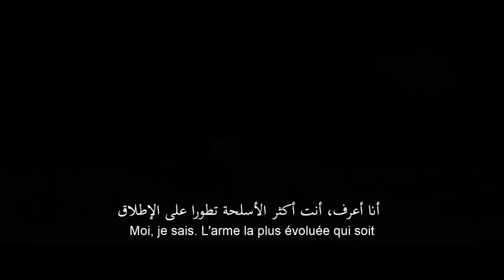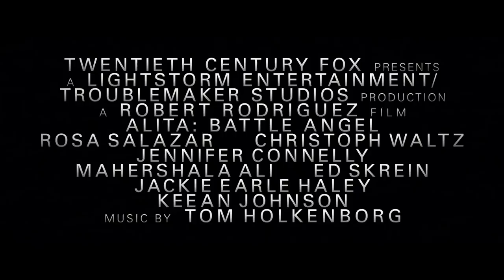Alita: Battle Angel | Now Playing In Cinemas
From visionary filmmakers James Cameron (AVATAR) and Robert Rodriguez (SIN CITY), comes ALITA: BATTLE ANGEL, an epic adventure of hope and empowerment. When Alita (Rosa Salazar) awakens with no memory of who she is in a future world she does not recognize, she is taken in by Ido (Christoph Waltz), a compassionate doctor who realizes that somewhere in this abandoned cyborg shell is the heart and soul of a young woman with an extraordinary past. As Alita learns to navigate her new life and the treacherous streets of Iron City, Ido tries to shield her from her mysterious history while her street-smart new friend Hugo (Keean Johnson) offers instead to help trigger her memories. But it is only when the deadly and corrupt forces that run the city come after Alita that she discovers a clue to her past – she has unique fighting abilities that those in power will stop at nothing to control. If she can stay out of their grasp, she could be the key to saving her friends, her family and the world she’s grown to love.

Coming to Cinemas

Screenplay by: James Cameron and Laeta Kalogridis and Robert Rodriguez

Based on the Graphic Novel ("Manga") Series: "Gunnm" By Yukito Kishiro

Produced by: James Cameron and Jon Landau

Cast: Rosa Salazar, Christoph Waltz, Jennifer Connelly, Mahershala Ali, Ed Skrein, Jackie Earle Haley, Keean Johnson